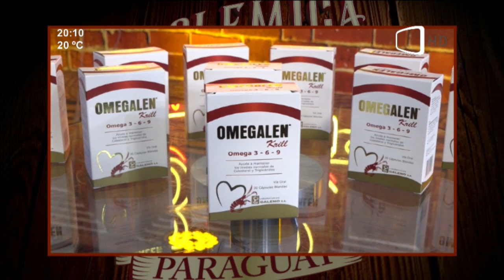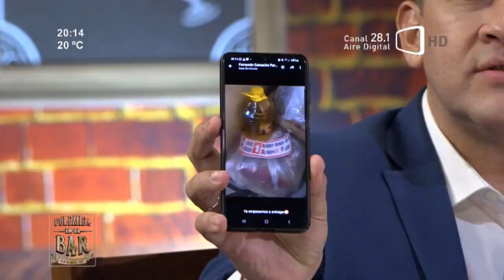Se prendió el bar con Stephan Vysokolán, Leo Rubín y Carlos Gómez